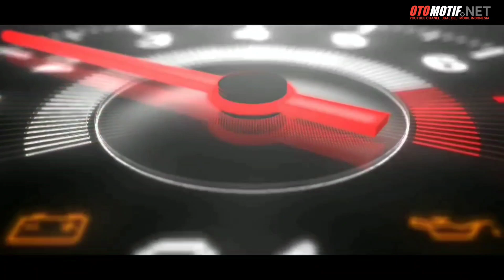LELANG OTOBID MASIH BANYAK DUMP TRUCK HARGA DI BAWAH 100JTAN.